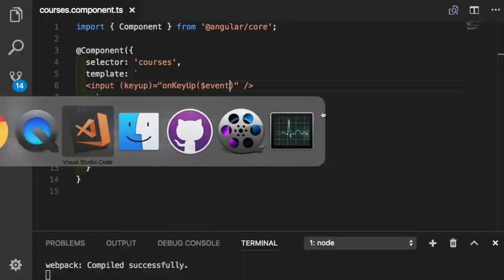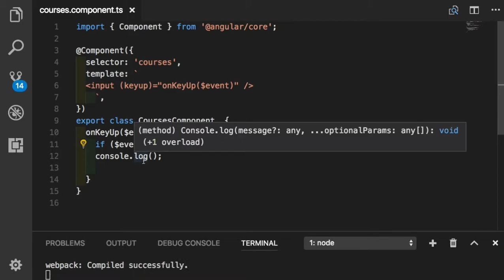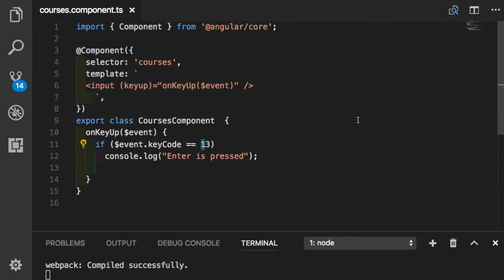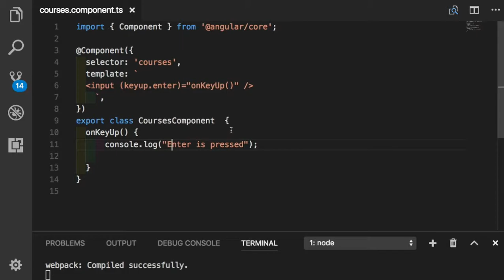Angular 021 Event Filtering